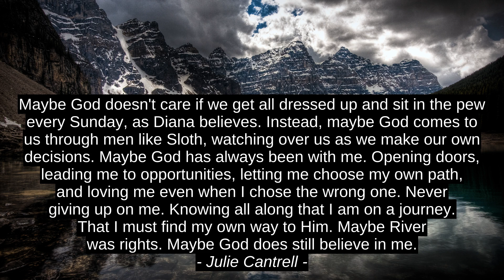5 First-rate Cites - Albert Schweitzer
Samuel Colbran, Ben Wood Johnson, Julie Cantrell, Enrique Jardiel Poncela, Albert Schweitzer, Albert_Schweitzer, best, prime, citation, success, quotes, inspiration, terrific, finest, top, encouragement, leading, motivation, premium